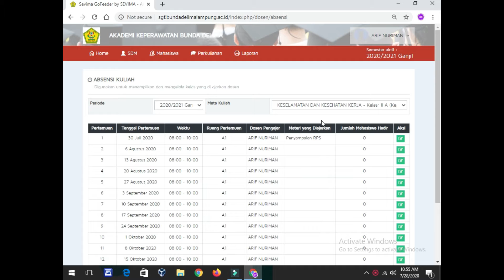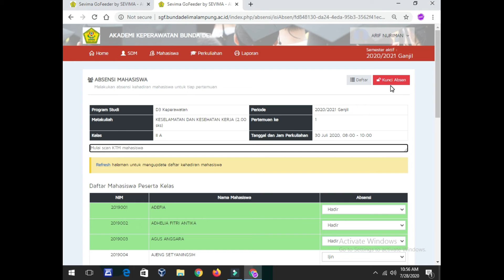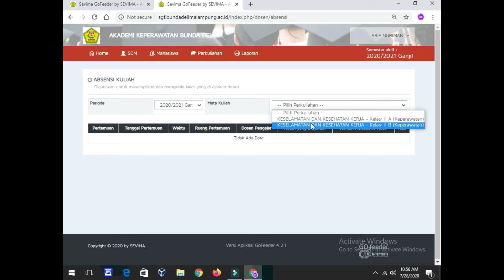Absensi Perkuliahan di Siakad Go feeder II Sinkron ke Edlink II Bunda Delima II Siakad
video kali ini saya memberikan tutorial bagaimana cara mudah melakukan absensi mahasiswa secara online, jadi bapak ibu tidak perlu menggunakan absen manual, admin prodi yang akan merekap absensi di setiap akhir semester.

edlink sevima web
sevima edlink adalah
sevima edlink for pc
download edlink sevima for pc
aplikasi edlink sevima
download aplikasi edlink sevima
download sevima edlink di laptop
edlink sevima download
sevima edlink apk
sevima edlink
edlink education
id.co.sevima.edlink
cara menggunakan sevima edlink
edlink sevima log in
edlink
edlink education register
edlink id
edlink login